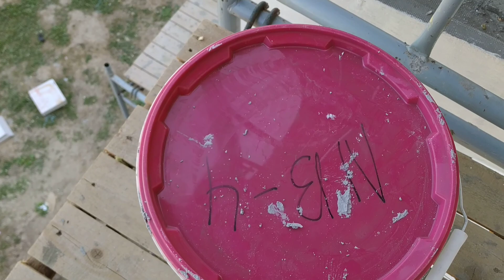Подготовка фасадов к нанесению декоративной штукатурки, дом утеплён минеральной ватой 250мм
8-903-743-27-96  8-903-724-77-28  n-dom.ru  ceresit.msk.ru  terraco.pro
Подготовка фасадов к нанесению декоративной штукатурки, дом утеплён минеральной ватой 250мм Парок Линио 18, система утепления фасадов Церезит.